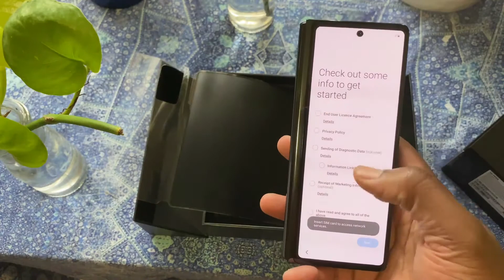Samsung Galaxy Z Fold 2 Australia - Quick Look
Not a detailed review just showing off. Proper review to come